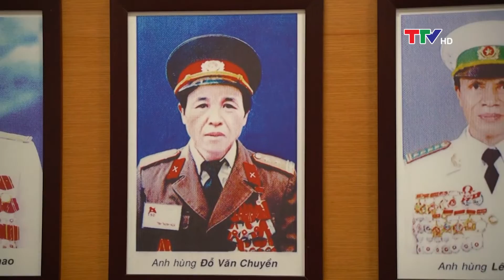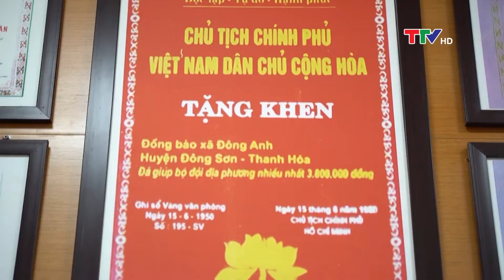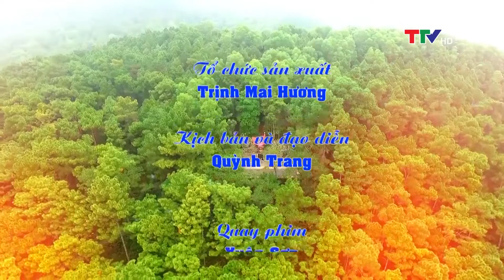Đưa Nghị quyết vào cuộc sống: Huyện Đông Sơn học tập và làm theo lời Bác